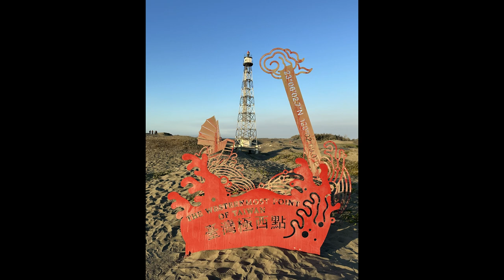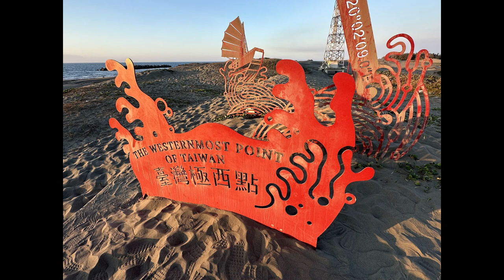A photo tour of the Westernmost Point of Taiwan in Qigu district, Tainan City, Taiwan.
Culture News:
A photo tour of the Westernmost Point of Taiwan with the lighthouse and sunset in Qigu district, Tainan City, Taiwan.